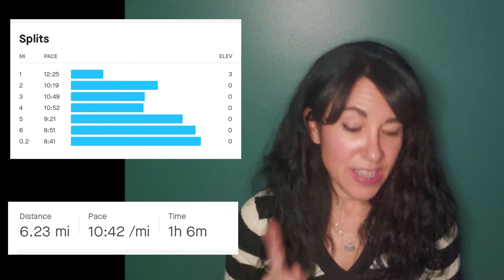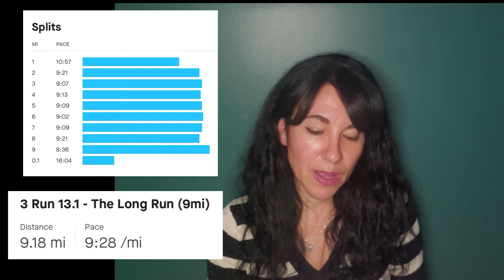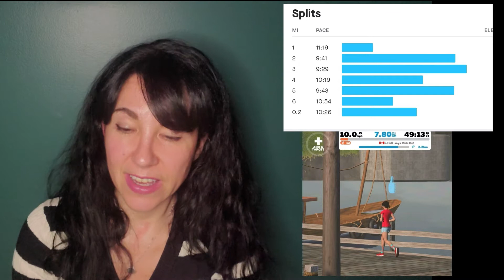🏅🏅The Road to Qualify for the Boston Marathon | Ep 3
My story in episodes as I attempt to Boston Qualify.
I am dreaming big. :) And you can help me stay on track. I need to run a marathon time of 3h50min... I am probably a little crazy, but if you can dream it, you can do it. Right? This is the third video of this series recapping the two last weeks in January.

Contents:
00:30 Question for you
00:56 Mindset. Totals for the last two weeks in January. Did I meet my mileage goals?
02:15 Week of Jan 18 to 25
06:57 Week of Jan 26 to 31
11:53 Summary. How I felt these two weeks. Am I on plan?
13:22 Diet. Macros, calories burnt
15:34 Sleep
16:25 Focus/Action items for February